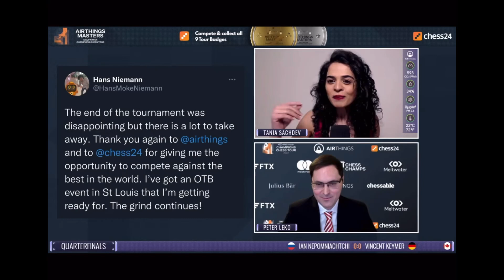Magnus always stood out : Peter Leko